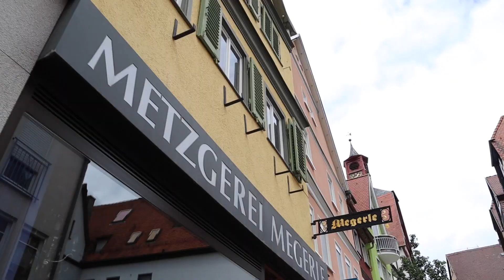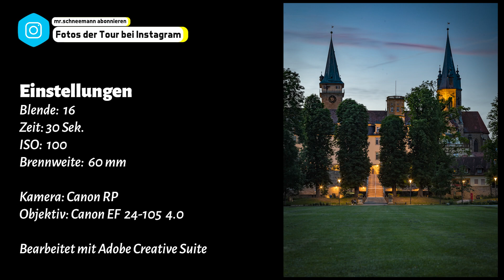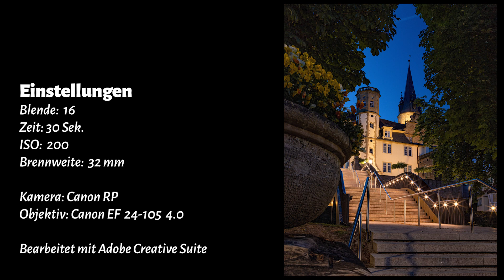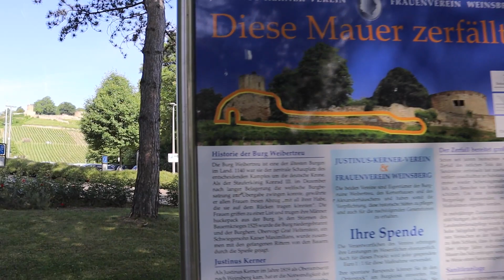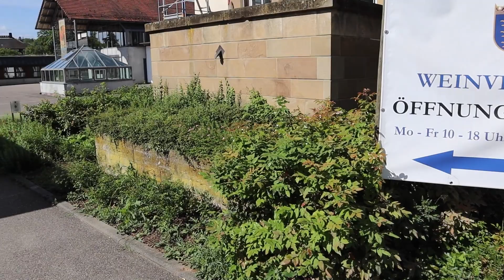Eine Tour durch Öhringen und Weinsberg - Urlaub | Geschichte | Tipps | Fotografieren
Das ist Öhringen und Weinsberg in der Region Hohenlohe auf der Burgenstraße. Die Stadt Öhringen hat viele schöne Fotospots und eine spannende Stadtgeschichte parat gehabt. "Wieviele Schuhe ist denn eine Stadtmauer hoch? und "welche Weiber in Weinsberg waren damals denn so unterwegs?" Dies erfährst du bei dieser History auf der Fototour in Öhringen und in Weinsberg.
Tolle Locations für deinen Urlaub. Das ist Geschichte erleben und tolle Fotospots zeigen. Was an Technik für die Fotos und den Film dabei ist, erfährst du natürlich auch.
Zeitkapitel sind angelegt und Feedback gerne in die Kommentare!

Kapitel der Tour:
00:00 Intro
00:51 Stadt Öhringen
03:47 Schloss Öhringen
05:34 Drohnenflug
06:08 Stiftskirche Sankt Peter und Paul
10:13 Rundgang durch die Stadt
11:05 Fototour bei Dämmerung
12:45 Hotel Rose in Bitzfeld
13:53 Stadt Weinsberg
14:10 Ruine Weibertreu
14:55 Drohnenflug und Geschichte der Ruine Weibertreu
16:36 Justinus Kerner
18:20 Weinschule in Weinsberg
19:40 Hotel Rappenhof

🛑 Ist deine Stadt oder Lieblingslocation im Film zu sehen? Dann schau mal hier nach:

® ☃️ Movies 🛑